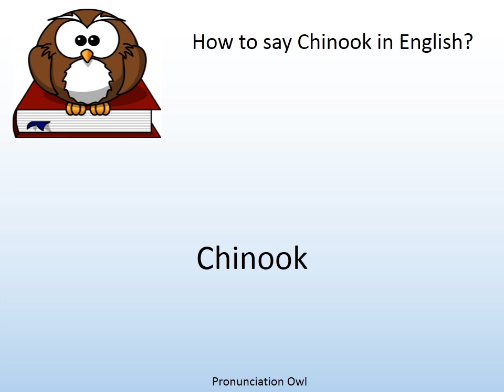How to say Chinook in English? - Pronunciation Owl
How to say Chinook in English? Learn the pronunciation of Chinook!